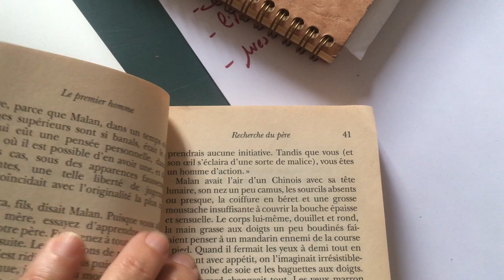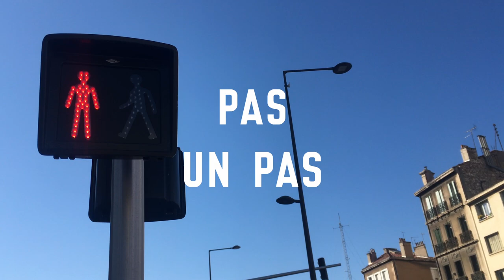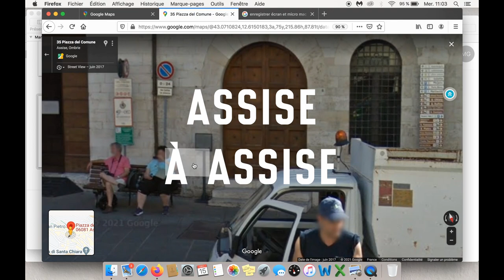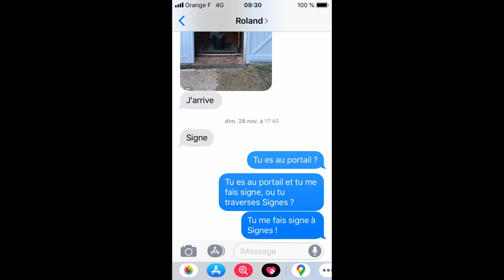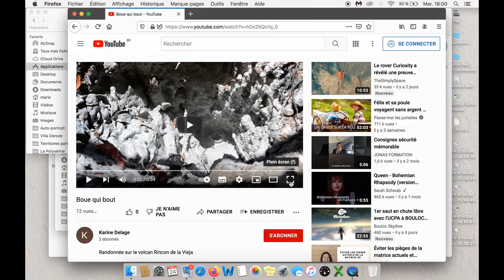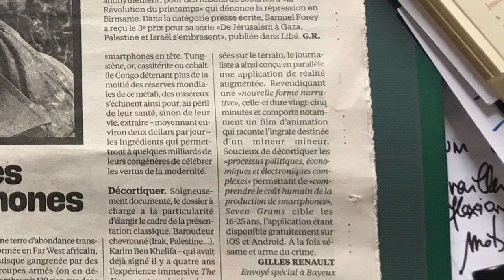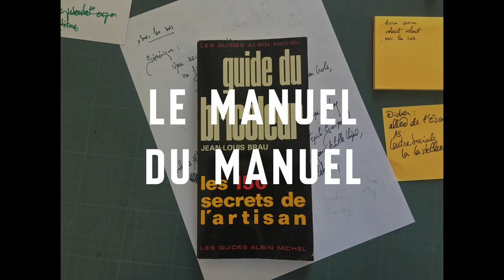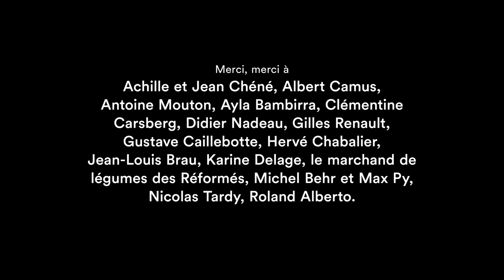Une seconde seconde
Le français est une langue très polysémique. Les mots ont plusieurs sens. Par exemple le mot, "sens", a une signification toute différente dans la phrase "Je ne sens rien."

Le film "Une seconde seconde", réalisé par l'artiste et poète Marie Chéné en 2022, joue sur ce principe et rapproche plusieurs significations d'un même mot. Le spectateur découvre des situations, une femme qui bouquine allongée, un monument funéraire tout de travers : ces séquences prennent tout leur… sens quand on comprend "Elle lit au lit", "La tombe tombe"…

Nous vous proposons de regarder le film, puis d'enrichir la collecte de la manière qui vous convient : avec de l’image animée, des photographies, du son, du texte, des dessins… À vous de voir !

La première étape consiste à trouver les expressions de départ.
Quels sont les mots qui ont plusieurs sens ? Ici, on a le droit d'être plus ou moins stricts.

Les mots peuvent strictement s'écrire de la même manière, ou simplement se prononcer pareil. Quelques exemples pour se mettre en jambes, histoire de prouver que le film est loin d'avoir épuisé toutes les occurrences : "le fond fond", "cuire le cuir", "il se gare à la gare", "une vague vague"…

On sait que le principe fonctionne en français, mais que donne-t-il dans d'autres langues ?
"I see the sea", "You saw a saw", "Ti mostro il mostro"… On accepte les propositions dans toutes les langues !

Maintenant, il faut chercher comment incarner au mieux cette récolte. Au mieux, c’est-à-dire de la manière la plus claire, la plus synthétique, courte, percutante ou… drôle possible. On se pose des questions de narration, de mise en scène, et on va au plus pertinent. Des images d'archives, un extrait de chanson, une note manuscrite, on s'exprime comme on veut.

Pour rester dans le principe du film, il faut laisser au spectateur le temps de chercher, on ne donne pas la solution tout de suite. La révélation arrive dans un deuxième moment, lorsqu'on découvre, écrite en toutes lettres, l'expression qui explique ce qui a été montré.

Il ne vous reste plus qu'à nous faire parvenir votre récolte au plus tard le mardi 23 avril 2024.

Par courrier : 40 rue Principale, CUISIAT, 01370 Val-Revermont - France
Tout question au 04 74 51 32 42.

Vidéos projeté au musée du Revermont le dimanche 5 mai 2024 (en présence de l’artiste).